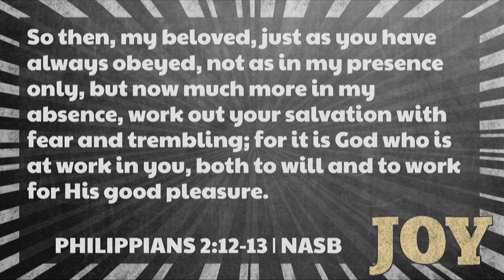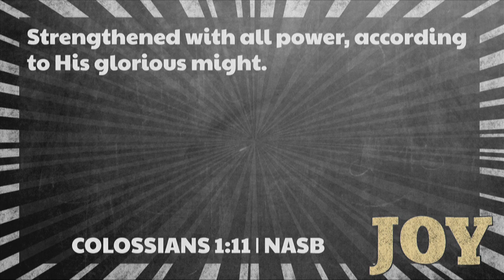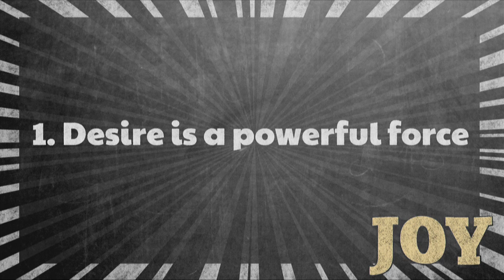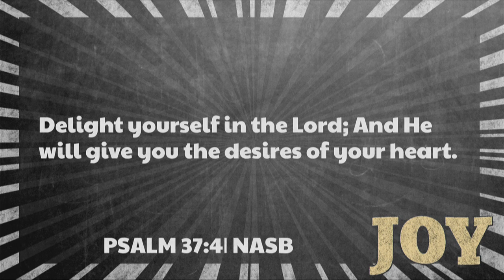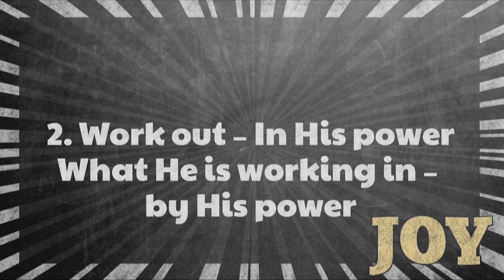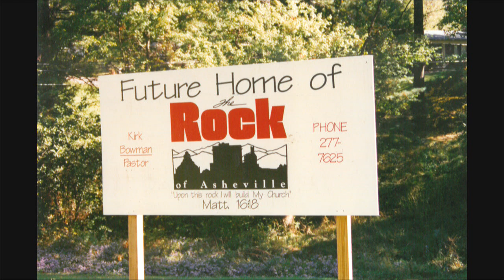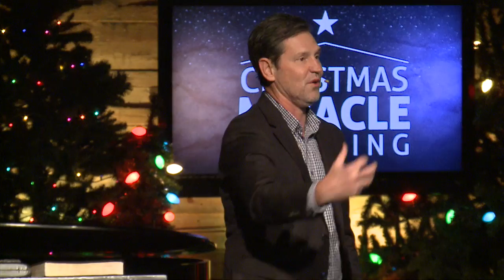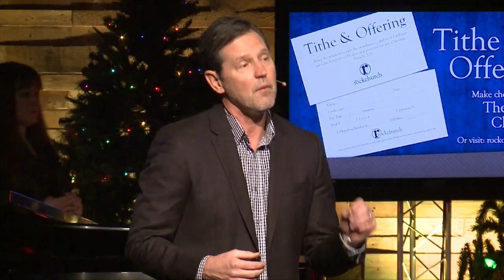Work It Out - Joy #10 - Pastor Kirk Bowman (Dec. 14th, 2014)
Being a Christian is a journey - discover what it means to work out your salvation.